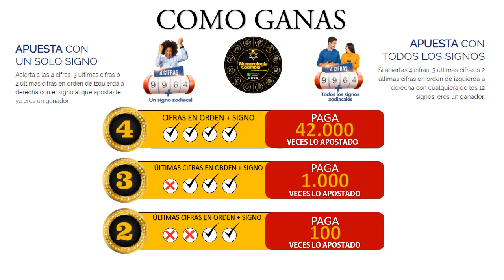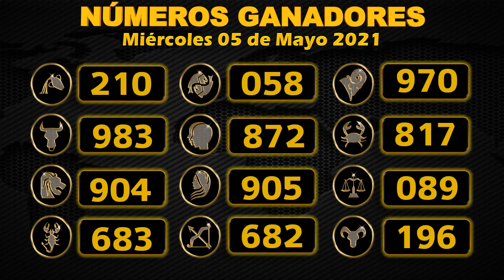Resultado de ASTRO LUNA del Miércoles 05 de mayo de 2021 | SUPER ASTRO 😱💰🚨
SUPER ASTRO |
Resultado de Astro Sol Miércoles 05 de mayo de 2021
Resultado de Astro Luna Miércoles 05 de mayo de 2021
Astro sol del Cinco de mayo
Astro luna del Cinco de mayo
Super Astro del Cinco de mayo
Chance
Chances
Lotería
Loterías